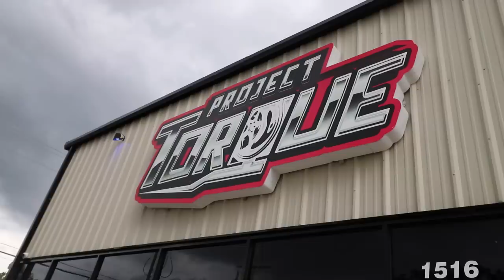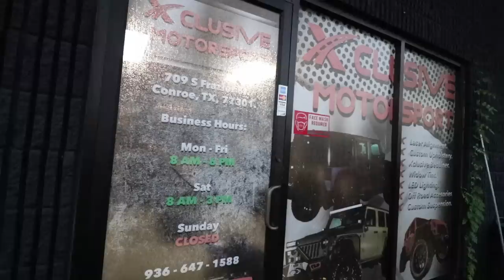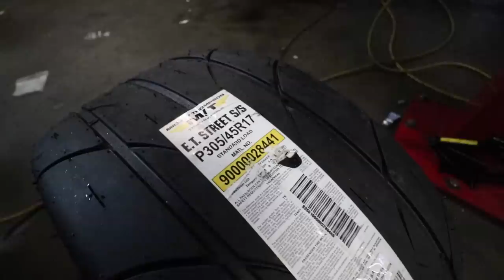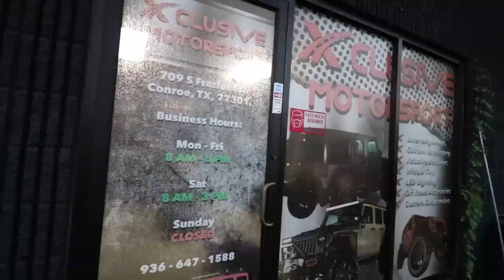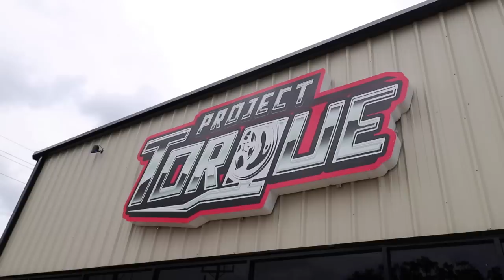WHAT WHEELS DID I GET MY FOR MY TRUCK??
I go to Project Torque to pick up my new wheels for my truck. I also stop by Xclusive to get them mounted.